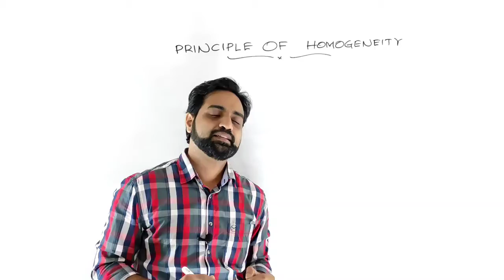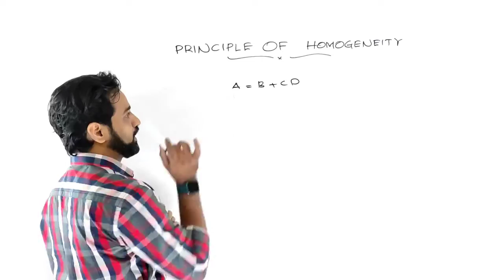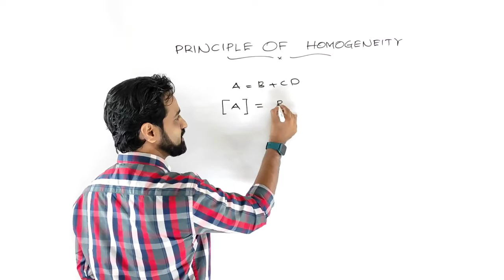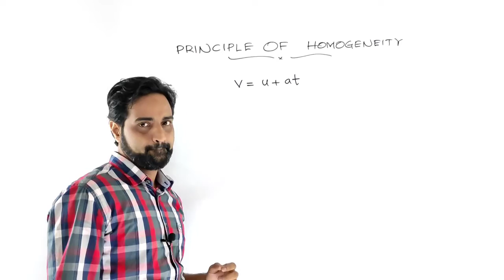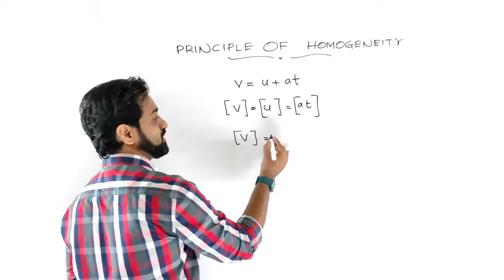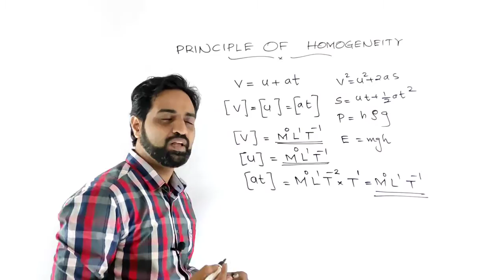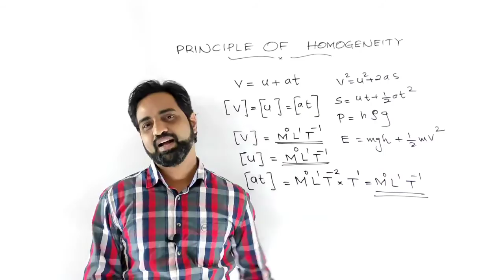PLUS ONE # PHYSICS # UNITS AND MEASUREMENTS # PRINCIPLE OF HOMOGENEITY#